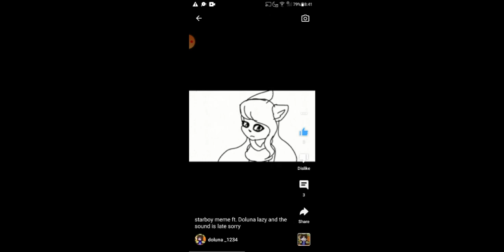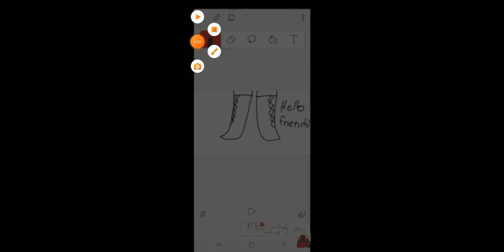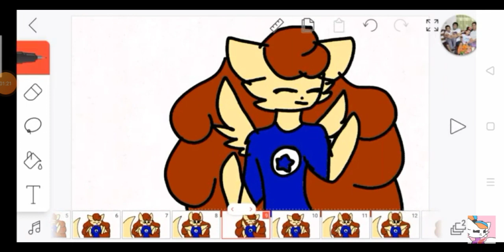Doluna AMV princess does'nt cry (read desk)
hello everyone its been a while since i did not upload since a year and also a disclaimer. those arts does not belong to me and pls dont steal any vids also one arts belongs to me tho dont get mad at me if i dont get your permission to use ur vid. i am just editing this since like the 2022 started and pls do not reupload this vid. And also check out those artist that the ones who made drawings and animation to Doluna. and make sure to sub to them as well as Doluna she is my sis i hope you enjoyed the vid that ive been working on :)